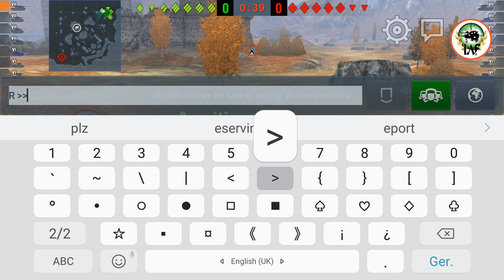Why did we lose this? #2 | T6 Dracula 4k damage loss | WoT Blitz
Second in the series, showing lost games. This time it's the T6 Dracula at the 'new' Fort Despair.

I try to identify where it went wrong in order to improve gameplay for future games. Because yeah, normally 4k damage in a tier VII medium would get you a win, but sadly not this time.
I hope you like this series and that my tactical breakdown will help you in making decisions on the battlefield.

Knowledge not shared is knowledge lost, so let's get the discussion started right now!

... and cheers to that randy human that got me started on doing Blitz videos, Mr B aka Bushka on Blitz

Is the Black Prince OP? Check it in this video